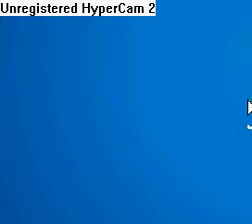Clubpenguin's Ugliest Girl Turns Into The Most Coolest, Prettiest, and Most Hottest Famous Girl PART 1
lol part 2